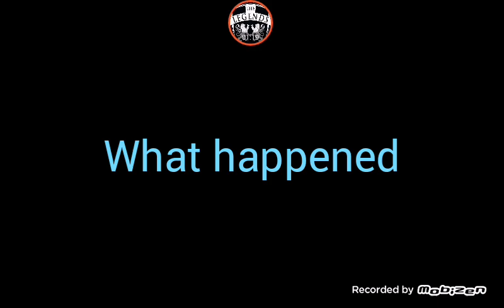Arachinid VS Scorpion (nova legacy)experiment gameplay alien city (deathmatch)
arachinid vs scorpion .Sorry for bad quality in the video